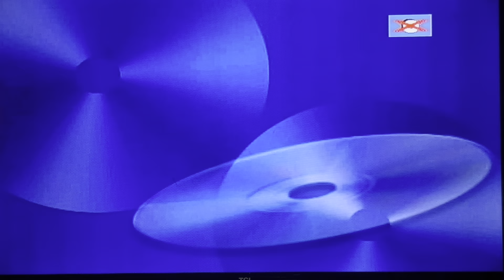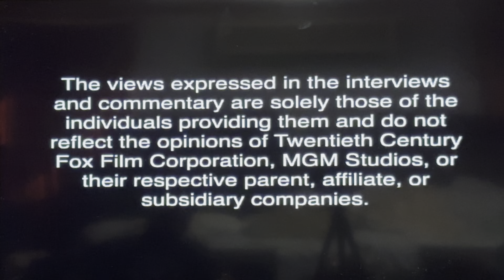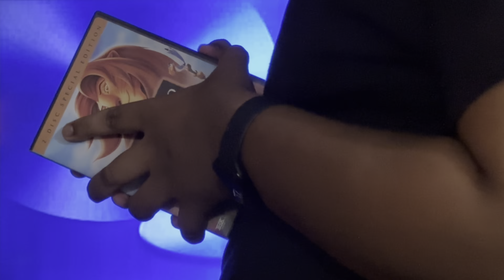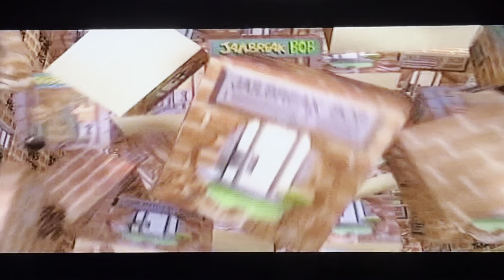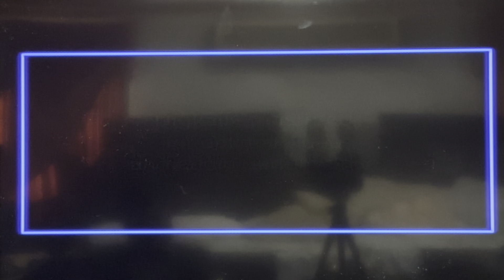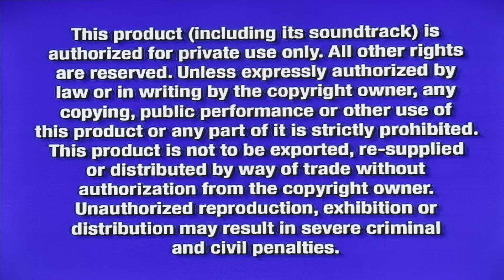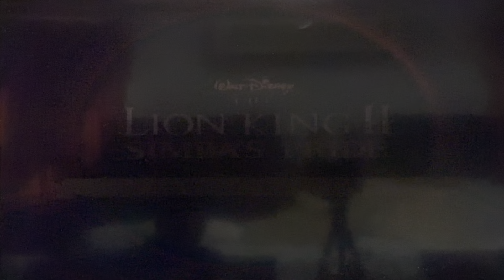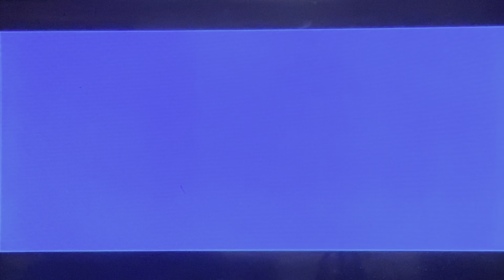Triple Feature DVD Opening #12